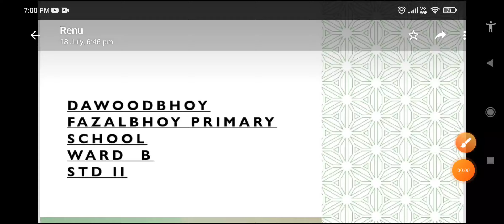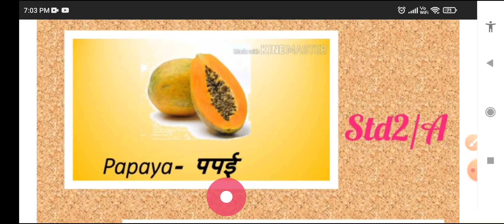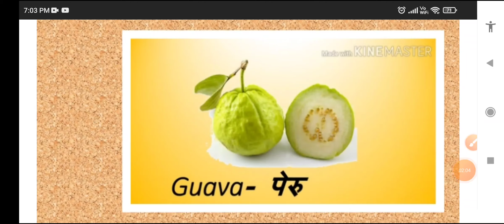Std:-2nd Subject :-Marathi Topic:-फळांची ऒळख